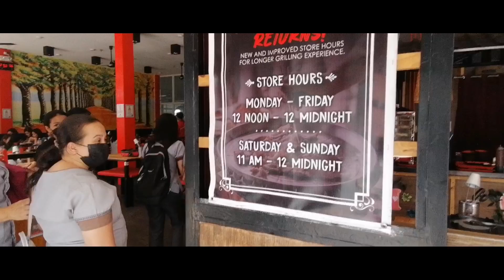Samgyup Burp Tungko San Jose del Monte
For a long time finally my coteachers decided to eat together despite of busy schedule because of shortened period